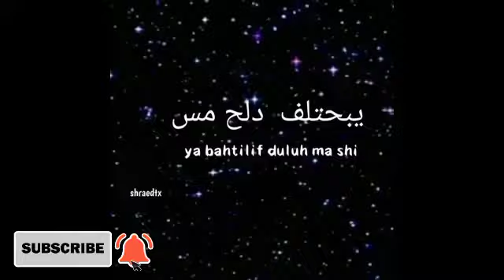Selawat nabi muhammad